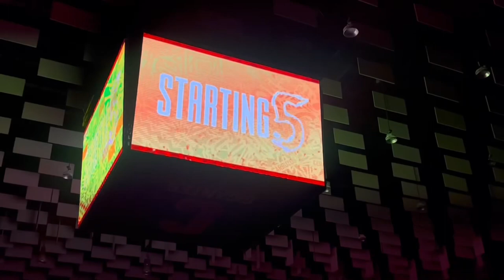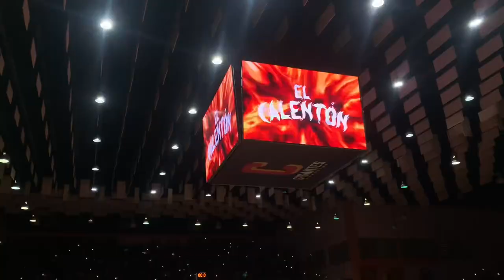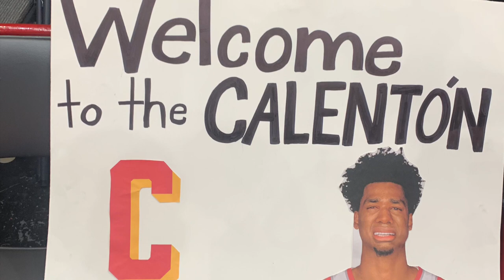Vlog del Juego numero 4 de los playoff Gigantes de Carolina vs Piratas de Quebradillas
Siganme en insta para que vean TODO el contenido🔥 @el_samupr